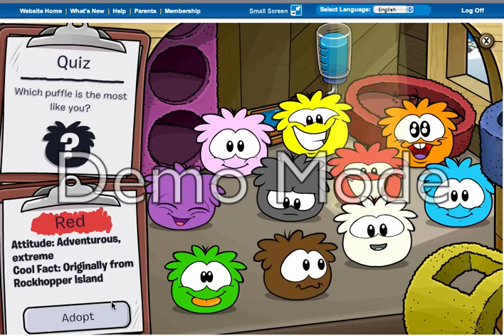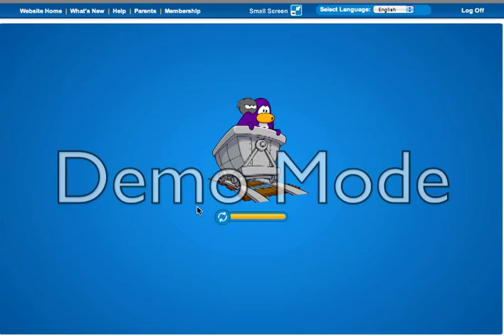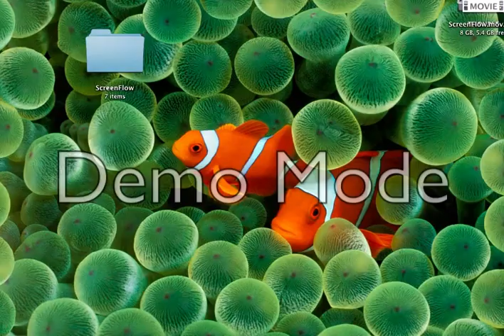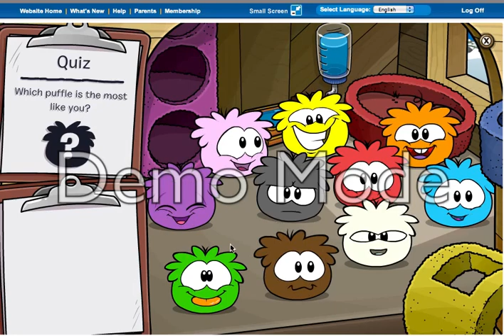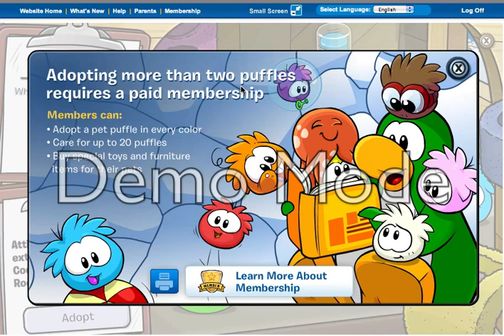Disney Got Hacked Episode3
Ghost puffle omg.